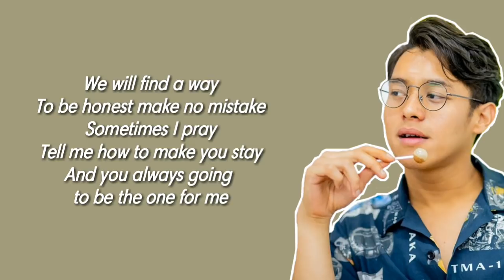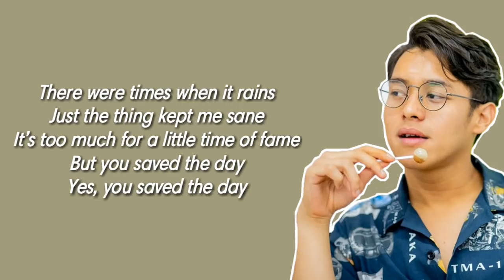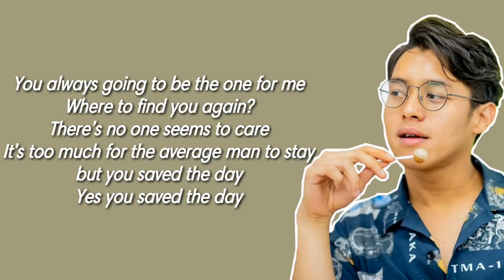Ardhito Pramono - Fine Today (Lirik Video)